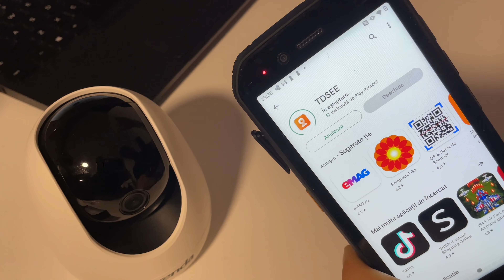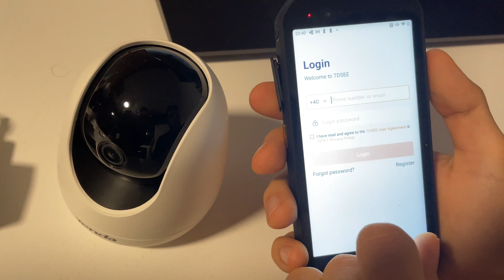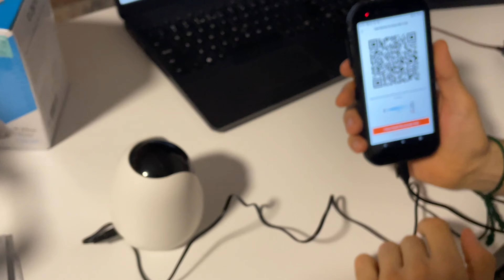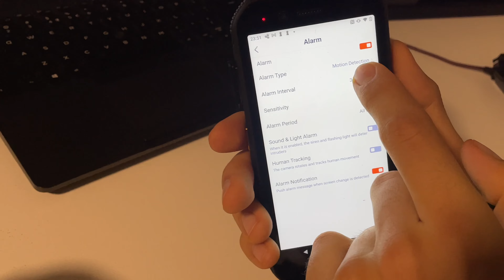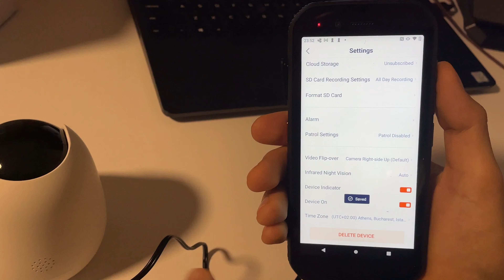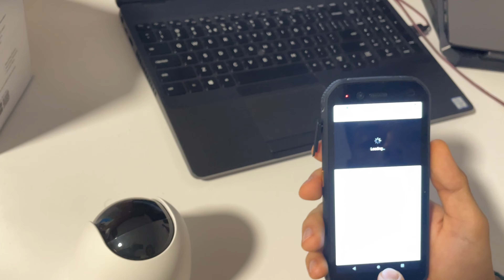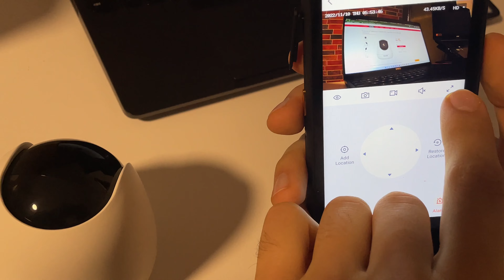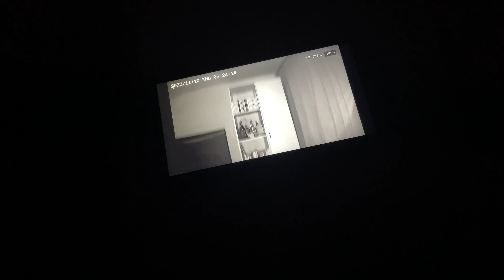Merita banii? Cum instalam TENDA CP3 - printre cele mai ieftine de pe piata 98ron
Pret: 98lei

Merita banii?

Lasa-ne un comentariu cu oarerea ta despre aceasta postare.

Spune-ne daca te ajuta si daca mai vrei.

Merita si share?